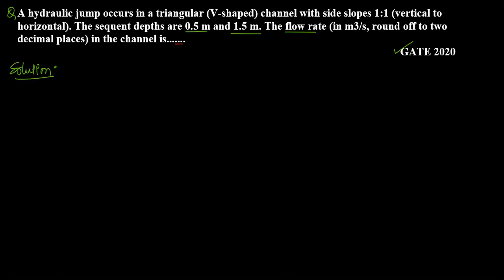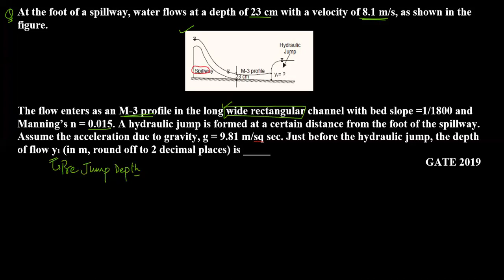Previous year GATE Ques of Open Channel Flow|| Civil Engineering| ESE| SSC JE| Lecture 2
This is the 2nd lecture of the lecture series in which we will cover all the previous year's questions of  Open Channel Flow asked in GATE and ESE along with a few more practice questions asked in the various examination.

This video covers numerical from GATE2020 & GATE2019.